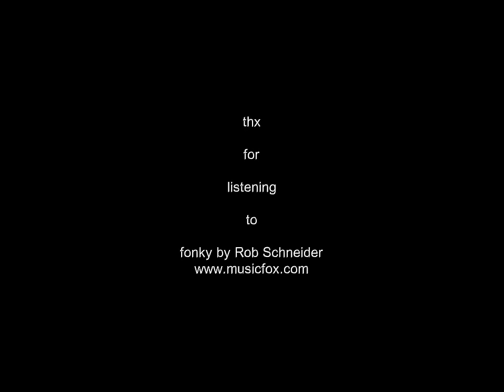Fonky Funk gemafree song instrumental e-guitar Video Feng Shui Rob Schneider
Fonky is an fast Fusion song funk bass, meldoy and soli by the e-guitar virtuoso, no eye stays dry. This song is gemafree, instrumental and available at: